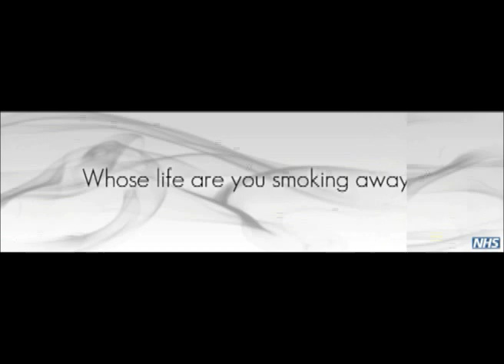Matthew Adams Photo: Slide Show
A video slide show of some of my photography work, ranging from weddings to advertisements.

Please excuse the poor video quality but this is a temporary substitute whilst my web site is under construction.